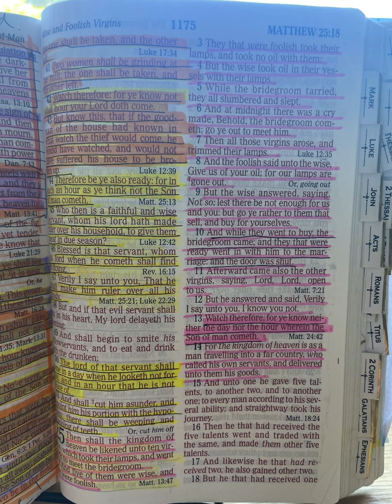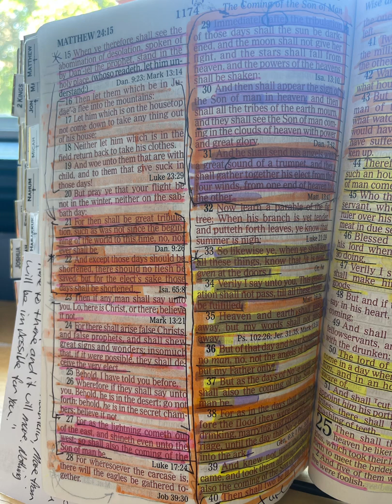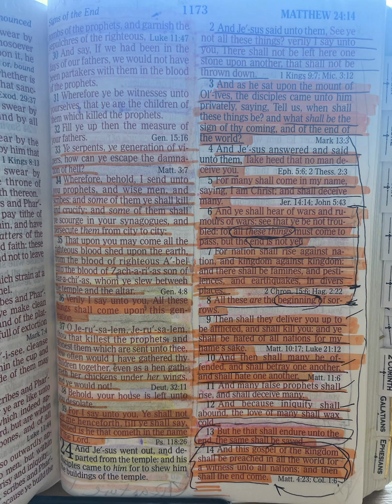Matthew 24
“And as he sat upon the mount of Olives, the disciples came unto him privately, saying, Tell us, when shall these things be? and what shall be the sign of thy coming, and of the end of the world?”

“And Jesus answered and said unto them, Take heed that no man deceive you. For many shall come in my name, saying, I am Christ; and shall deceive many. And ye shall hear of wars and rumours of wars: see that ye be not troubled: for all these things must come to pass, but the end is not yet. For nation shall rise against nation, and kingdom against kingdom: and there shall be famines, and pestilences, and earthquakes, in divers places. All these are the beginning of sorrows. Then shall they deliver you up to be afflicted, and shall kill you: and ye shall be hated of all nations for my name's sake. And then shall many be offended, and shall betray one another, and shall hate one another. And many false prophets shall rise, and shall deceive many. And because iniquity shall abound, the love of many shall wax cold. But he that shall endure unto the end, the same shall be saved. And this gospel of the kingdom shall be preached in all the world for a witness unto all nations; and then shall the end come.”

“When ye therefore shall see the abomination of desolation, spoken of by Daniel the prophet, stand in the holy place, (whoso readeth, let him understand:) Then let them which be in Judaea flee into the mountains: Let him which is on the housetop not come down to take any thing out of his house: Neither let him which is in the field return back to take his clothes. And woe unto them that are with child, and to them that give suck in those days! But pray ye that your flight be not in the winter, neither on the sabbath day: For then shall be great tribulation, such as was not since the beginning of the world to this time, no, nor ever shall be. And except those days should be shortened, there should no flesh be saved: but for the elect's sake those days shall be shortened. Then if any man shall say unto you, Lo, here is Christ, or there; believe it not. For there shall arise false Christs, and false prophets, and shall shew great signs and wonders; insomuch that, if it were possible, they shall deceive the very elect. Behold, I have told you before. Wherefore if they shall say unto you, Behold, he is in the desert; go not forth: behold, he is in the secret chambers; believe it not. For as the lightning cometh out of the east, and shineth even unto the west; so shall also the coming of the Son of man be. For wheresoever the carcase is, there will the eagles be gathered together. Immediately after the tribulation of those days shall the sun be darkened, and the moon shall not give her light, and the stars shall fall from heaven, and the powers of the heavens shall be shaken: And then shall appear the sign of the Son of man in heaven: and then shall all the tribes of the earth mourn, and they shall see the Son of man coming in the clouds of heaven with power and great glory. And he shall send his angels with a great sound of a trumpet, and they shall gather together his elect from the four winds, from one end of heaven to the other.”